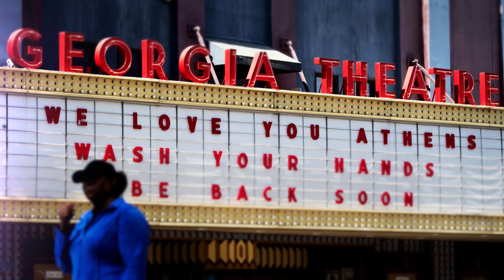GA GOP Priorities